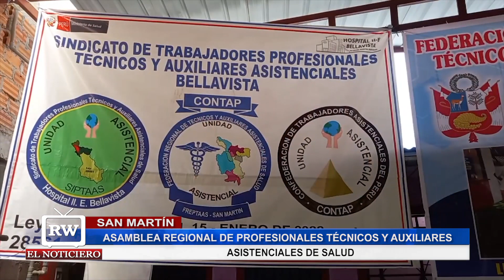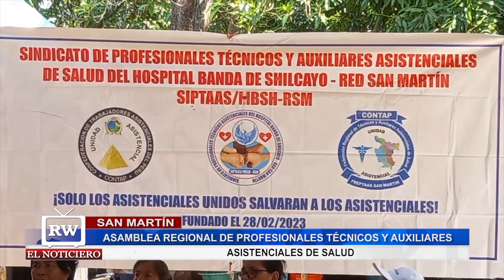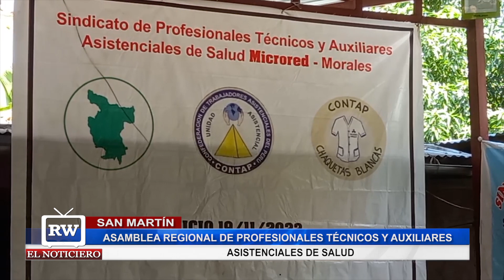ASAMBLEA REGIONAL DE PROFESIONALES TÉCNICOS Y AUXILIARES ASISTENCIALES DE SALUD